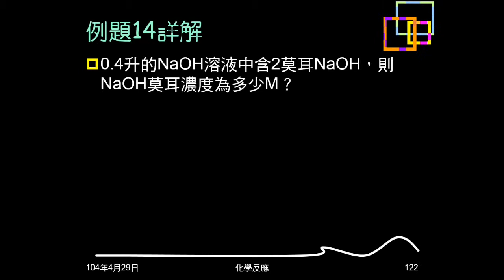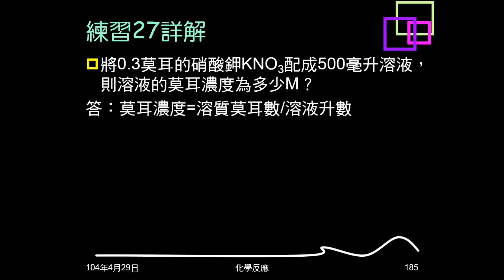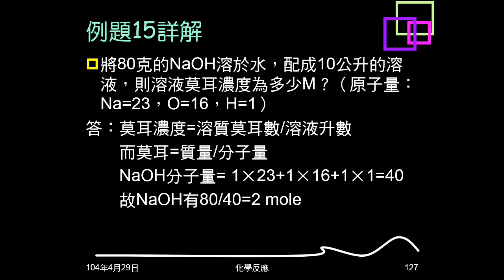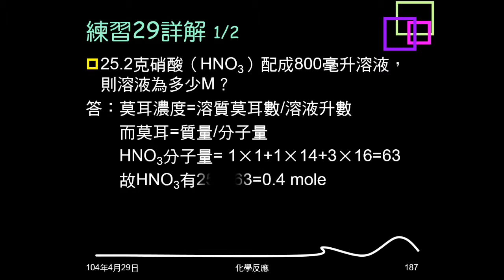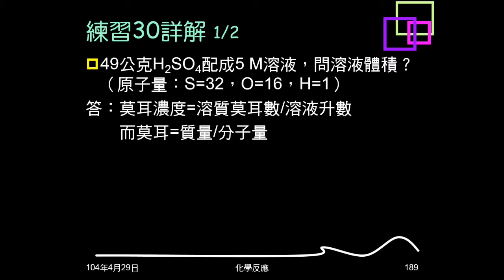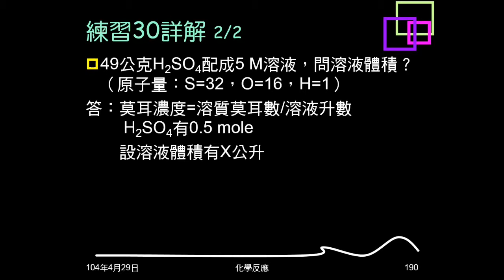103學年複習化學反應15：例題14、15、練習27~30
例題14、練習27給溶液體積、溶質莫耳數，求溶液的莫耳濃度。練習28給溶液體積、溶質個數，求溶液莫耳濃度。例題15、練習29給溶質質量，溶液體積，求溶液莫耳濃度。練習30給溶質質量、溶液莫耳濃度，求溶液體積。